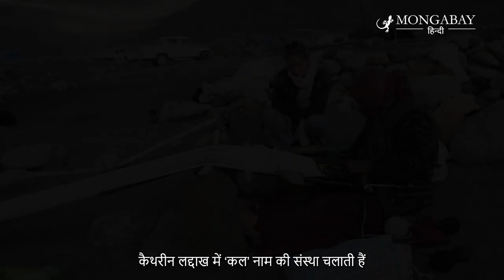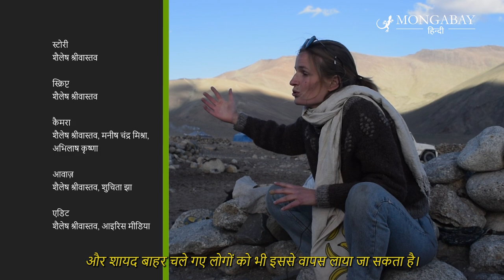बदलते मौसम की मार झेलता लद्दाख का पश्मीना [Ladakh's Pashmina industry hit hard by changing climate]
पिछले कुछ सालों में लद्दाख के खूबसूरत घास के मैदानों में रहने वाले चांगपाओं के लिए पूरी दुनिया में मशहूर पश्मीना का उत्पादन एक चुनौती बनता जा रहा है। बदलते मौसम और कठिन परिस्थितियों के कारण उनकी बकरियों को पर्याप्त रूप से घास और अनुकूल मौसम नहीं मिल पा रहा है।
वहीं यह गडरिया या खानाबदोश समुदाय लोगों की कमी और युवाओं की इस क्षेत्र में रुचि न होने के कारण इस पेशे को बचाने के लिए बहुत सी नई कठिनाइयों से जूझ रहा है।